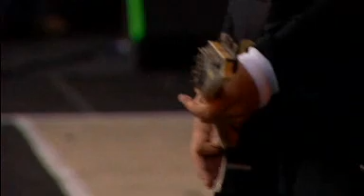KoRn (Live at Graspop Metal Meeting 2007)